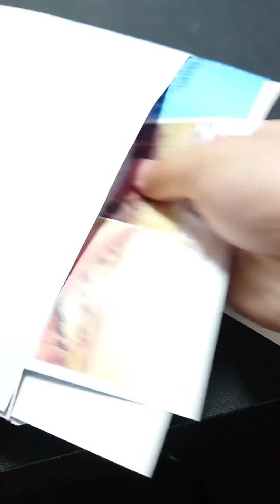万事屋に商工会議所から封筒が届いたので開けてみる I.S.Y.神戸事務所